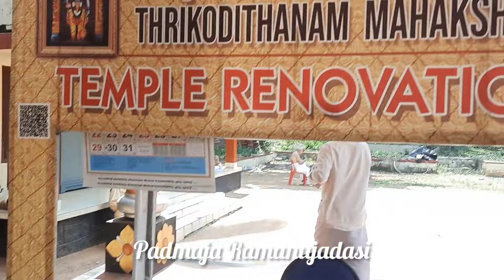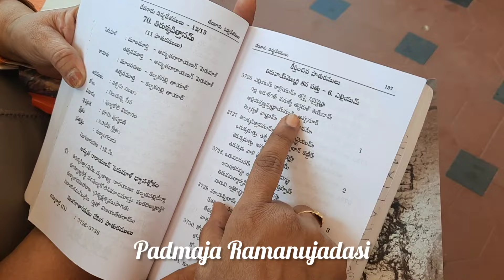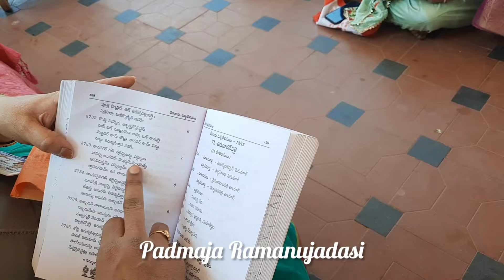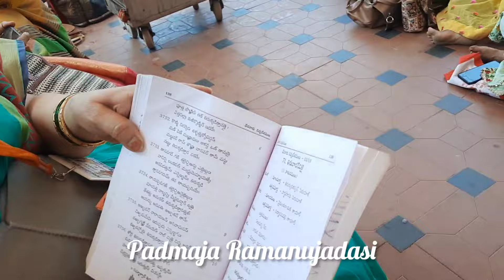24నిమిషాలైనా ఇక్కడ ఉండాలట! మరి మనవాళ్ళు ఏమి చేసారో తెలుసా!? @ 70) తిరుక్కడిత్తానమ్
@ 70) తిరుక్కడిత్తానమ్

ది.01-02-2024 నుండి 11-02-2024 వరకు జరుగుతున్న యతిరాజనాథవల్లి గోష్ఠివారి దివ్యప్రబంధ పారాయణ పూర్వక దివ్యదేశ యాత్ర

ఆళ్వార్, యెమ్బెరుమానార్, జీయర్, ఆచార్య  తిరువడిగళే శరణమ్🙏

నాలాయిర దివ్య ప్రబంధ సంత మరియు వ్యాఖ్యాన సహిత గుణానుభవం కొరకు:

ప్రతిరోజు మధ్యాహ్నం 3.30గంటలకు:
*FCC (Free Conference Call) LINK:*

అడియేన్ రామానుజదాసి🙏